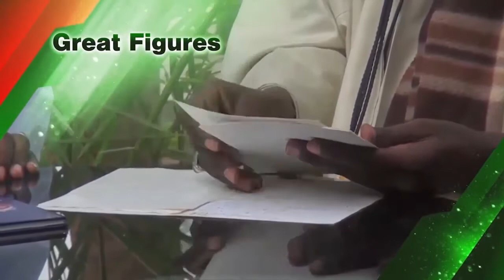Journée Culturelle des étudiants Université Cheikh Ahmadou Bamba (UCAB) 2021